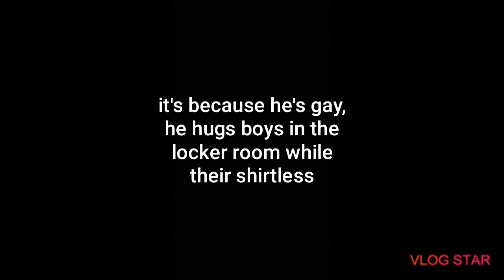Angel likes guys